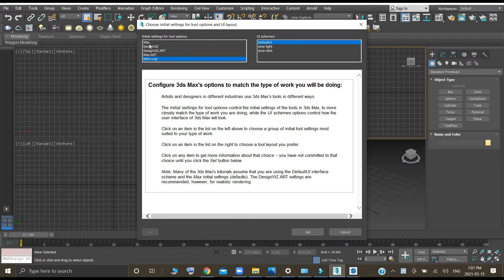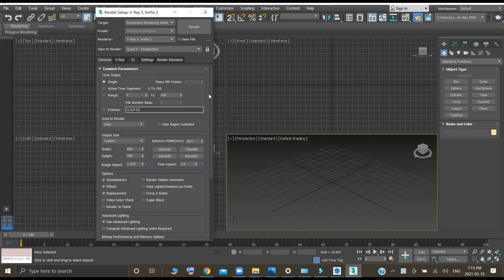Vray not showing in 3ds Max| كيفية تثبيت الفيراي للثري دي ماكس| كورس ثري دي ماكس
الفيراي و بالرغم من ذلك لا يظهر في الماكس  و لا تجد خاماته في هذا الفيديو ستجد الحل

How to assign V-Ray as the default render engine

الفيراي ممكن يكون عندك علي الماكس و لكن لما تعمل رندر يرفض .. في الفيديو دا هعلمك ازاي  تحل المشكلة دي
مشكلة Vray في 3ds Max" (Vray problem in 3ds Max) and "كيفية تعيين Vray لـ 3ds Max" (How to assign Vray to 3ds Max)

How to assign V-Ray as the default render engine .."When V-Ray says no! ❌ Discover the secret to fixing V-Ray rendering issues in 3ds Max. How to assign V-Ray as the default render engine, Watch now

برجاء دعمي بإشتراك  في القناه:)
  و عمل إعجاب بالفيديو

للدورات و الحجزو المتابعة
for reservation

3dsmax tutorial
Vray not showing in 3ds Max